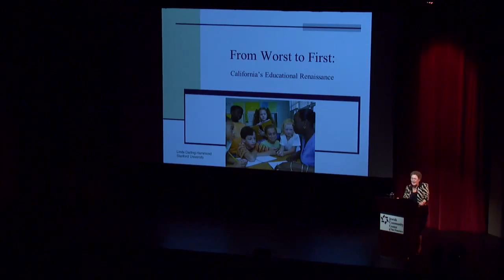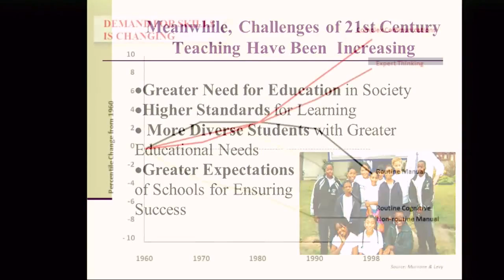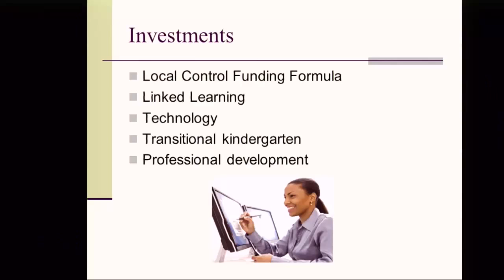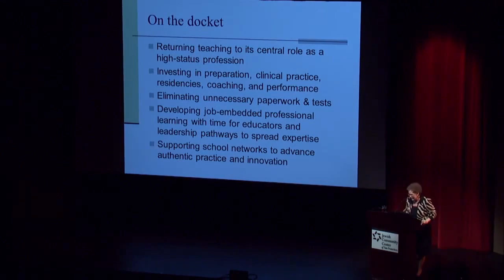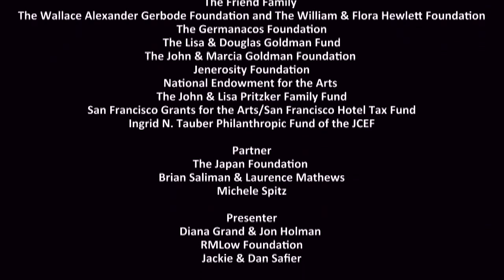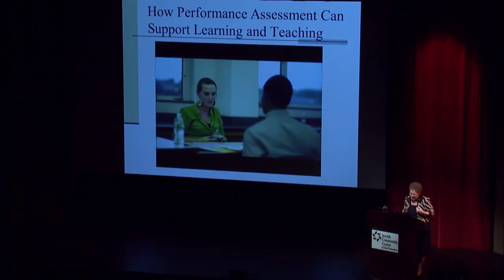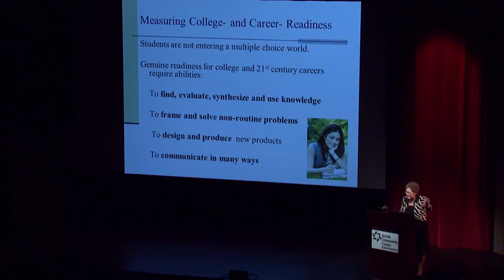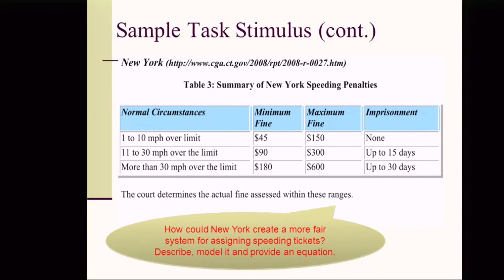Linda Darling Hammond on how California education went from worst to first, live at the JC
Education guru and Stanford Professor Linda Darling Hammond, Obama's former chief education advisor and consultant to Governor Jerry Brown gave an .

Linda Darling-Hammond is Charles E. Ducommun Professor of Education at Stanford University where she has launched the Stanford Center for Opportunity .